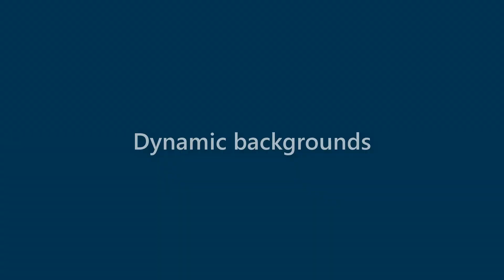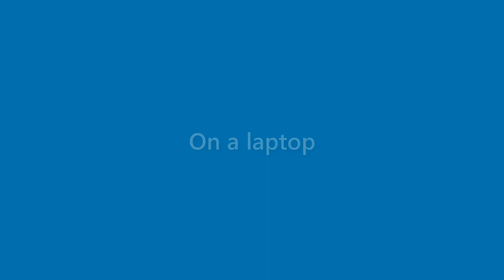Beau Ferrell - appearance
Name Look - Beau Ferrell - appearance. In this video we present "Beau Ferrell" name look and feel in various scenarios.
This video will cover:
How does "Beau Ferrell" look as a personal letterhead?
How does "Beau Ferrell" look on a business card?
How does "Beau Ferrell" look on a computer/laptop screen?
How does "Beau Ferrell" look with different background colors?
How does "Beau Ferrell" look with various fonts?